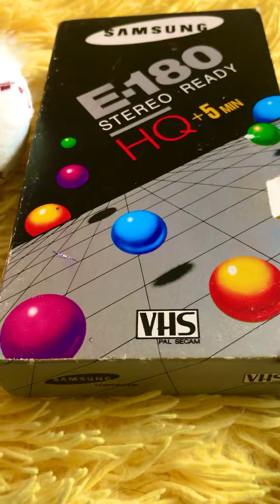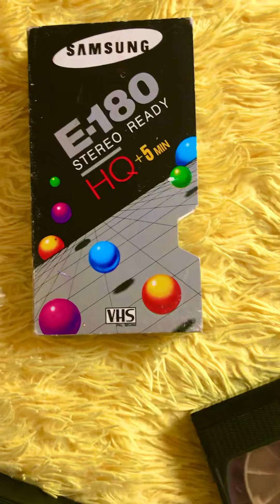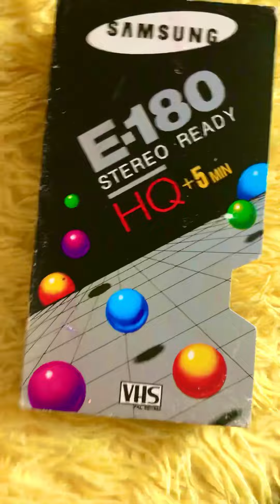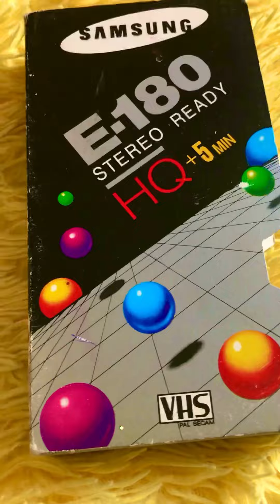2 апреля 2023 г. Отцифруйте свои семейные видеоархивы.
В своей памяти Вы нежность сохраните… Заходите в моё сообщество в ВК «LENA LETO - Елена Желанкина»
. У меня 6 апреля День рождения!!! Я была бы рада видеть всех вас в моём сообществе в ВК - подписывайтесь и оформляйте платную подписку для просмотра там моих эксклюзивных фото и видео, которых не будет больше нигде в интернете. С искренним уважением к вам яlena🌺leto